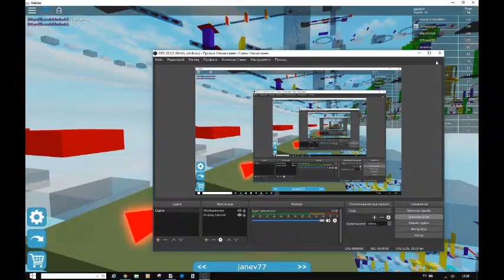If i fail, the video ends. (Shadow Run)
i hate shadow run